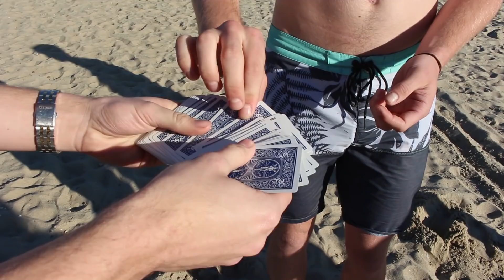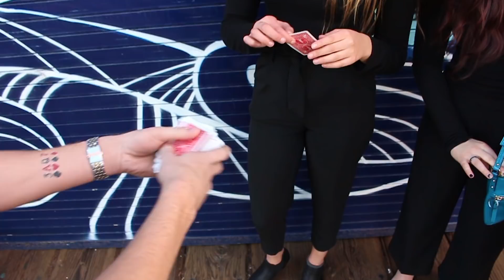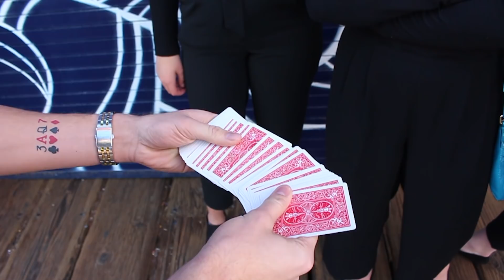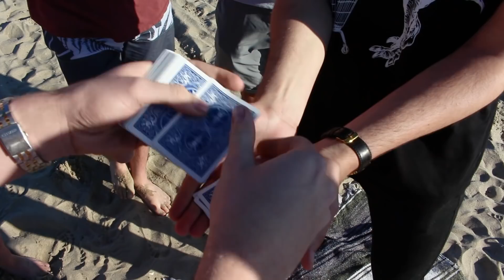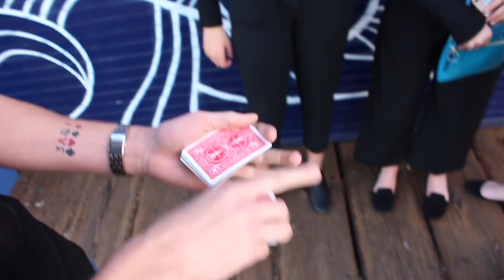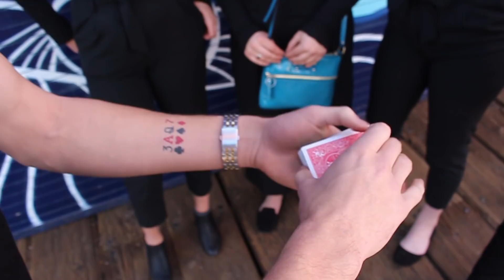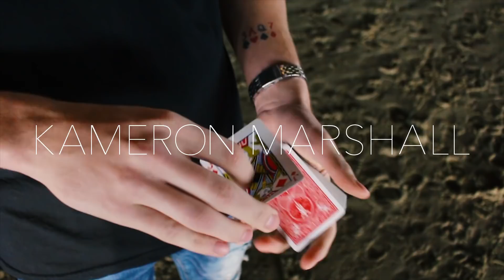Magic at VENICE BEACH!!!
Guys, it's been so long since I've posted anything on my channel, and I'm sorry to keep you all waiting. I had to rethink my plan and my goals, but now I'm ready and this youtube thing is gonna be non stop!

A few weeks ago I had the chance to go to Los Angeles, and thought performing magic at Venice Beach would be super dope!!

Video by the one and only Anthony Gertzos